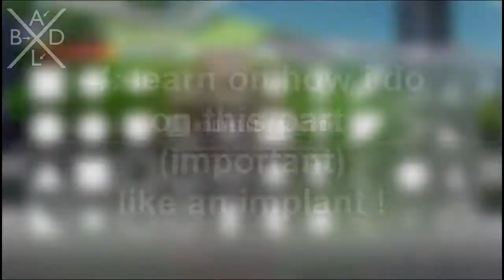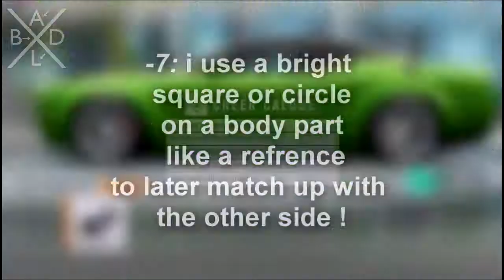Forza Horizon 3 Simple paintjob (two tone) Tutorial and tips for beginners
special video as requested by sam to teach him how to make his first simple paintjob (^-^)
and to also teach whoever is new to the game and it's engine and how it works (y)

Information

Hello everyone ! my name's Abdlmounaim and i like making youtube content (^-^)

My Games :
Multi Theft Auto San Andreas [Main Game]
Server Name = Fast And Furious Paradise

My PC Specs :
Core 2 Duo @3.0Ghz
Nvidia GT730 GPU
4GB DDR3 Ram
230GB HDD
1440x900 LG Flatron Wide Monitor
join our mta:sa server since it's the main project of this channel

i'll cya in the next one, with love and peace !